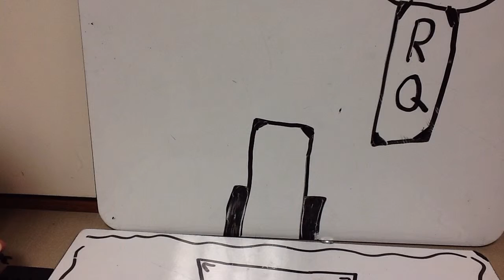Group 1 mean queen